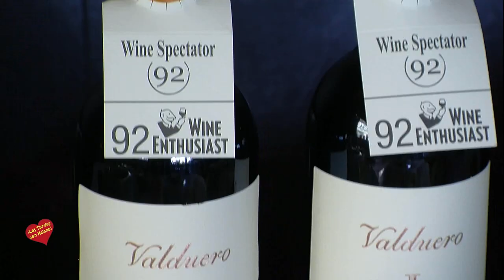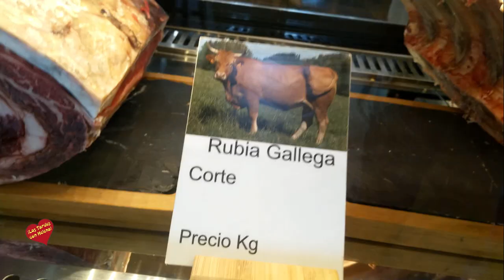Restaurante el Gaucho de Banus Presentación de la Nueva carta de la Temporada 2019